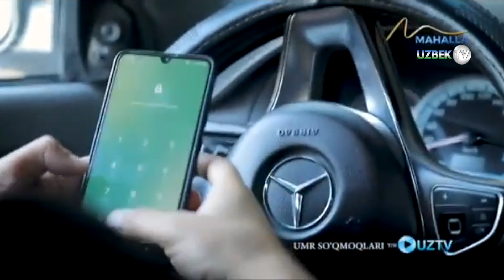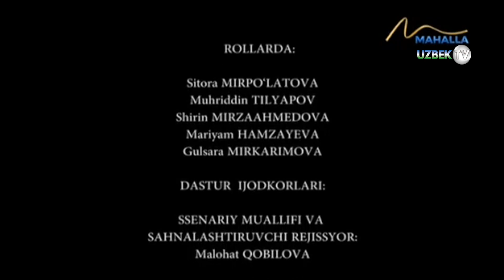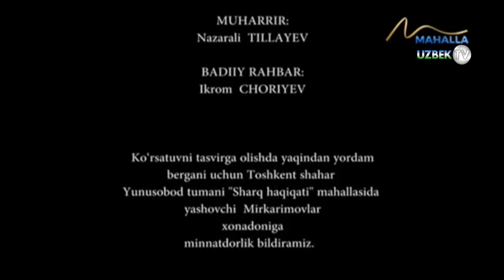"Эрини девордан ҳам рашк қиладига аёл"(Ҳаётий воқеа асосида)| Umr so'qmoqlari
"Маҳалла" телеканали
Сценарий муаллифи Малоҳат Қобилова
Саҳналаштирувчи режиссёр Малоҳат Қобилова
Саҳналаштирувчи тасвирчи  Ботир Орипов
Тасвирчи Анвар Маҳкамбоев
Режиссёр ассистенти Зебо Отахонова
Чироқ устаси Фарҳод Каримов
Овоз режиссёри Гулчеҳра Нурмуҳаммедова, Шоҳсанам Файзуллаева
Продюсер Шоҳруҳ Мусаев
Маъмур Санобар Ниёзова
Ҳайдовчи Фаттоҳ Зоиров
Ролларда:
Ситора Мирпўлатова
Муҳриддин Тиляпов
Ширин Мирзааҳмедова
Мариям Ҳамзаева
Гулсара Миркаримова